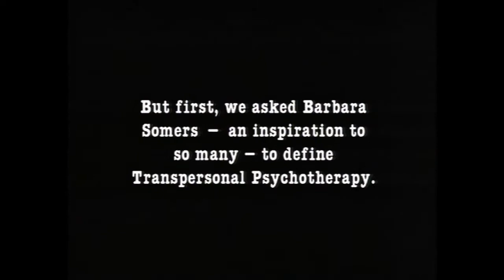Transpersonal Psychotherapy - Five Sessions (1995)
A clip from Transpersonal Psychotherapy – Five Sessions filmed in 1995, which features five full sessions of transpersonal psychotherapy with leading therapists.

This video starts with an interview with Barbara Somers, a leading exponent of transpersonal psychotherapy in Britain. Five clear sessions follow, each containing an interview with the therapist about their understanding of the transpersonal and how they as individuals work, a live session or ‘exercise’ with a client, and a review interview with both. Elizabeth Wilde-McCormick (Transpersonal Psychology) in session with a client who has cancer, demonstrates a classic approach to image work.

Nan Beecher-Moore (Psychosynthesis) confronts the issue of age with her client who is faced with a professional dilemma. Andrew Samuels (Jungian) in an exercise with two volunteers pursues the political myth of each. The late Ian Gordon-Brown (Transpersonal Psychology) draws on Gestalt and imagery to reclaim the inner child. (This is his only recorded work.) Nigel Hamilton (Spiritual Approach) works with a series of dreams toward spiritual unfoldment.

This film is designed for student counsellors and therapists. Its strength lies in the genuineness of the sessions and ‘exercise’. There is no role-play. The sessions are not available separately. “Excellent cross section of approaches in transpersonal domain. The session by Ian Gordon Brown was particularly useful to my students”. Andy Benton, Bournville College of F.E.

Distributed by Concord Video and Film Council Ltd.